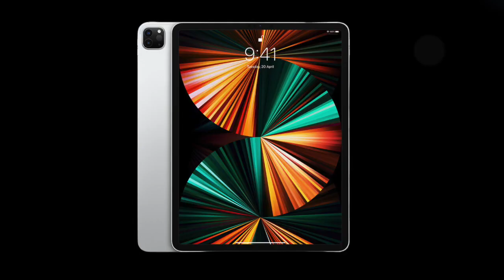Dawn of the Upgrades